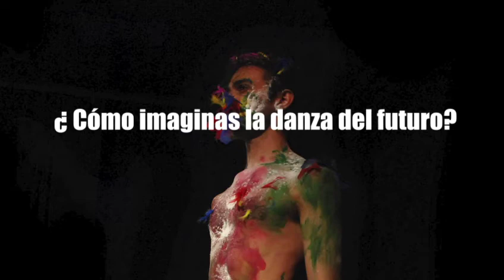El futuro de la danza - Miguel Patiño